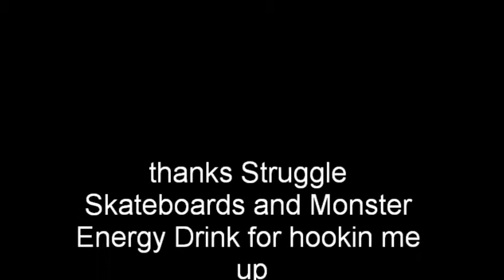skateboarding: James Coleman struggle skateboards